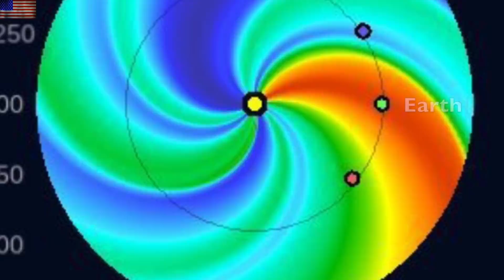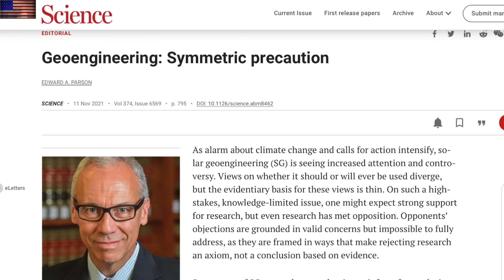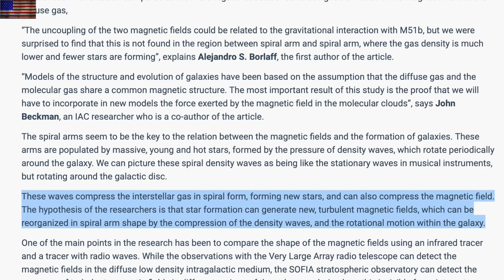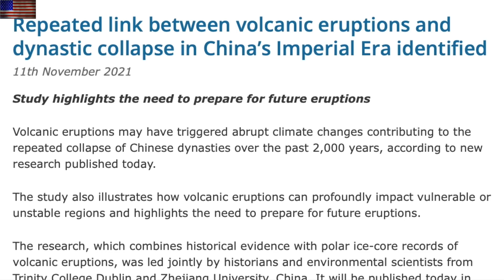The Galactic Trigger, Sky Sprayers, Volcanic Risk | S0 News Nov.12.2021